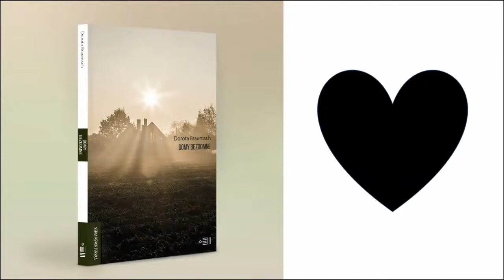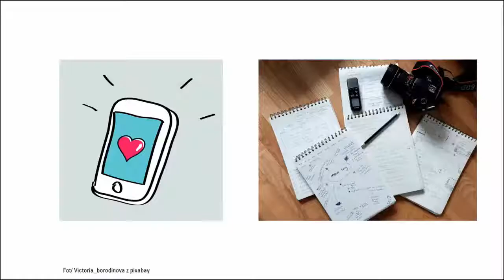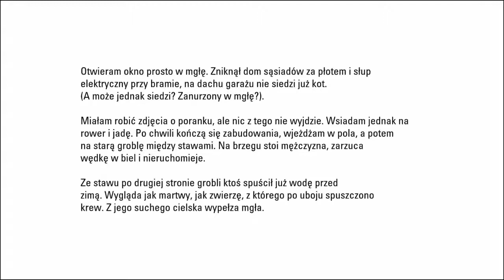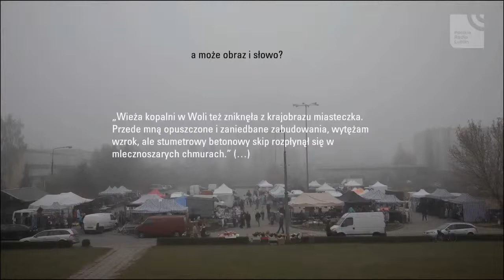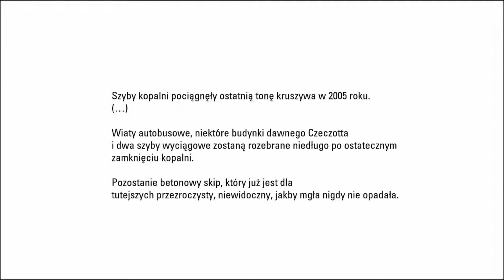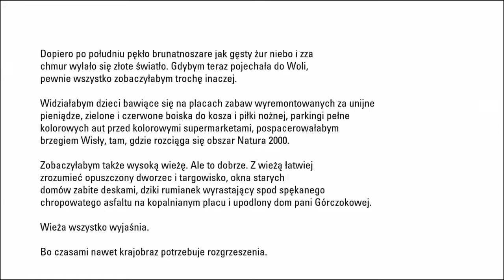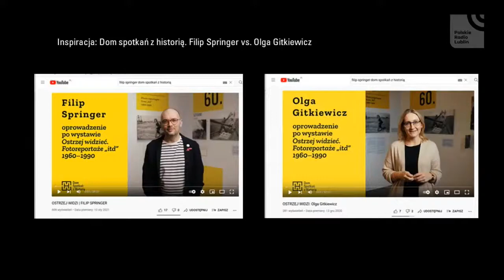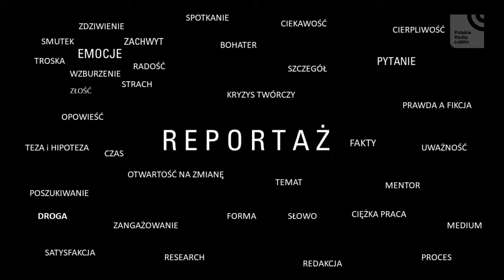VI Festiwal Reportażu - warsztaty „Reportaż Master Class" - prowadzenie Dorota Brauntsch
Dorota Braunstch - reportażystka i fotografka. Autorka książki Domy bezdomne, za którą otrzymała Nagrodę Publiczności na V Festiwalu Reportażu w Lublinie oraz nominację do Nagrody Conrada za najlepszy debiut 2019. Stypendystka Marszałka Województwa Śląskiego oraz Ministra Kultury i Dziedzictwa Narodowego. Interesuje się tematyką Górnego Śląska, architekturą i fotografią. Autorka wystaw fotograficznych o śląskiej architekturze wiejskiej.